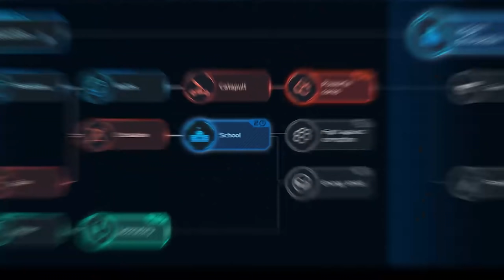STEAM NEXT FEST 2022 | 6 Great Games to Try (Strategy, 4X, Management, City Building)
Steam Next Fest is always a good time, though it can get a little overwhelming with so many demos to check out spread across so many genres. With today's video I'm highlighting six games I was able to play ahead of time that I think are well worth checking out! As always, my focus is on strategy, tactics, management and city building games, and this video should have something for everybody interested in those genres.

00:00 - Intro
00:38 - Terra Invicta - Sci-Fi GSG/4X
05:01 - Terra Nil - City Builder
06:48 - Revival: Recolonization - Sci-Fi 4X
11:01 - One Military Camp - Tycoon/Management
13:32 - Sweet Transit - City Builder/Tycoon
15:16 - Zombie Cure Land - Colony Management
17:09 - Outro